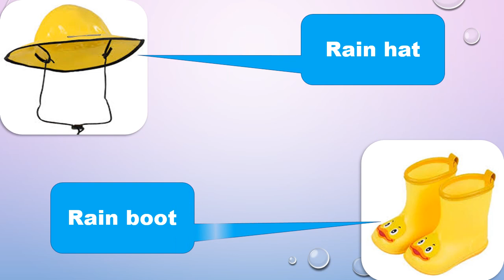Rainy season vocabulary for kids. Rainy season common words.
rainyseason. rainvocabulary. Kids learning. Learn rainy seasons words in English. Rain related words. Rainy season vocabulary for children. Rain related words for children.